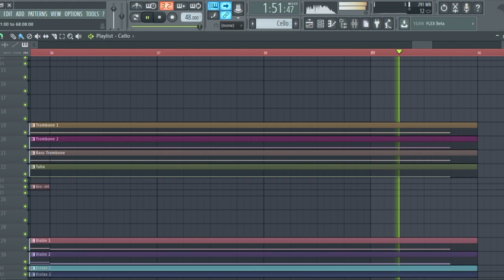Buckbeak's Flight (FL Studio Remake)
Buckbeak's Flight from Prisoner of Azkaban. A great track.